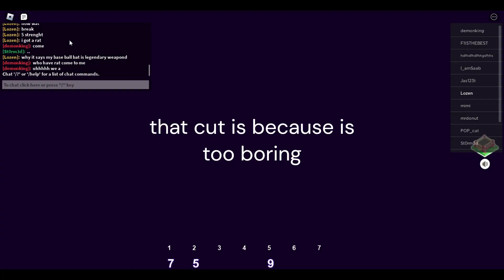Playing break in 2 [bullying scary marry btw :)]